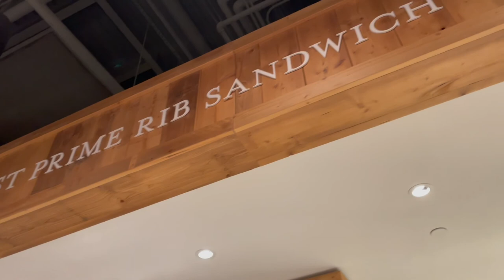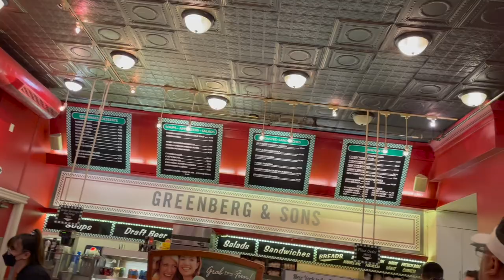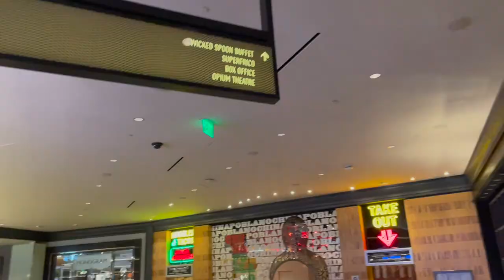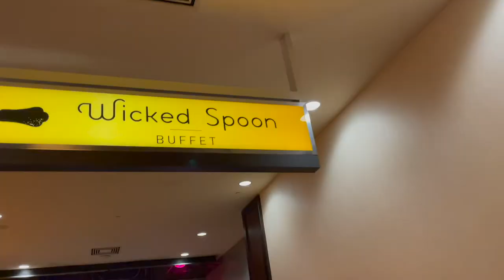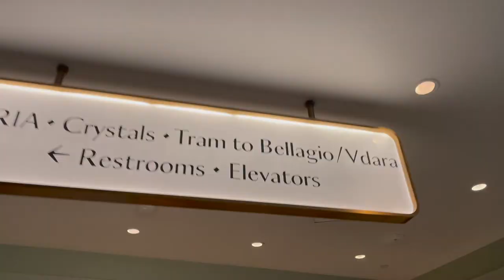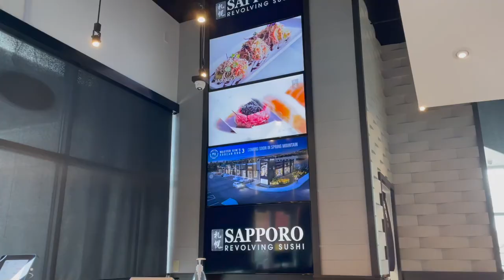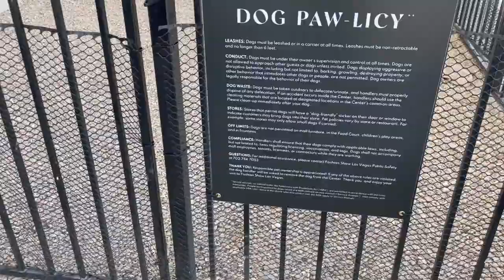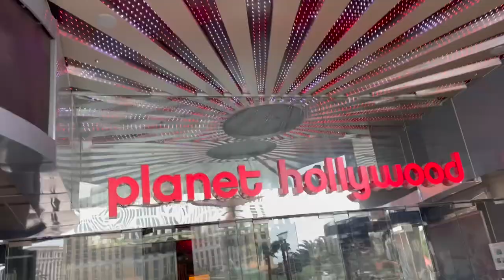VEGAS VLOG 2022 | PART I | SHOPPING & BEST BUFFETS